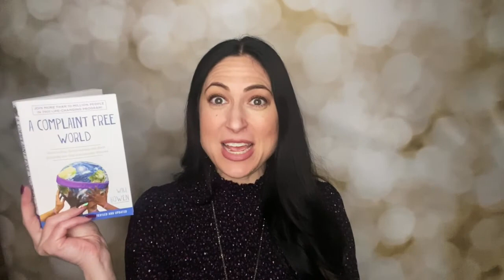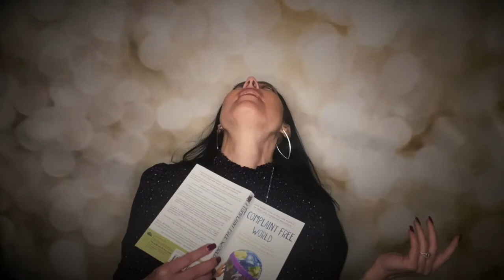Engender Positivity in Your Shop - Review of A Complaint Free World & Discover Leadership Training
We all want to work in a shop that has a positive, enjoyable atmosphere. There are many things out there that are preaching positivity in your life and in your work place. I've reviewed Mike Jones' "Discover Leadership Training" and the book "A Complaint Free World" by Will Bowen.
Personally - the segment where you can't be sarcastic threw my little world spinning but I think the crux of both options have merit and can be successful for individuals and corporations - one may just have to be adjusted a bit for those of us that are natural born smart-a$$es.

I'd love to share some great resources with my clients and my wonderful followers. :)